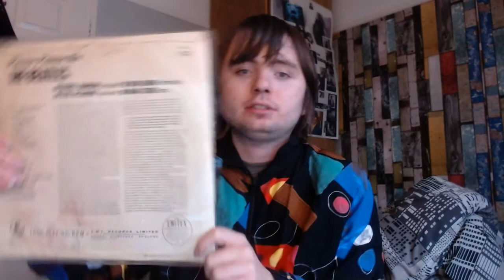The Robin Gallagher Show (#4) [Mental Health, Social Mdeia, New albums]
Heya everyone, this is the fourth episode of my showwww, i hope you enjoy, today we talk about Mental Health and the affects of it, please know things get better